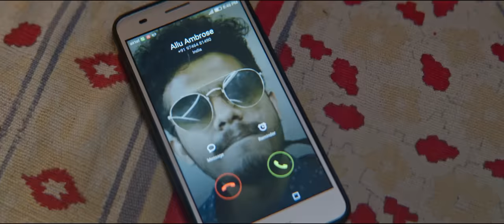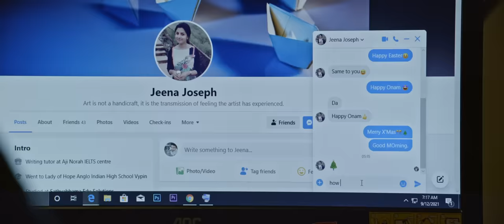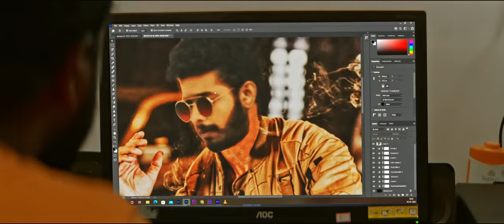Ottamundu Video Song | Visudha Mejo | Lijomol, Dinoy, Mathew Thomas | Jomon T John |Justin Varghese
"VISUDHA MEJO"
"വിശുദ്ധ മെജോ"
Directed by KIRAN ANTONY
Produced by VINOD SHORNUR, JOMON T JOHN, SHAMEER MUHAMMED
DOP : JOMON T JOHN
Story - Screen Play - Dialogues : DINOY PAULOSE
Editor : SHAMEER MUHAMMED
Music Composed Produced and Arranged by Justin Varghese
Lyrics by Suhail Koya
Sung by Vaikom Vijayalakshmi and Jassie Gift
Additional Vocals by Justin Varghese
Music Produced by Anoop Nirichan and Justin Varghese
Mixed by Mastered by Kiran Lal
Sound Design : SANKARAN A S, SIDHARTHAN
Sound Mixing : VISHNU SUJATHAN
Executive Producer : VINEETH SHORNUR
Costume : RAFI KANNADI PARAMBA
Make-up : SINOOP RAJ
Colorist : SHANMUGA PANDIAN M
Title Animation : SARATHVINU ident labs
Stills : VINEETH VENUGOPALAN
Designs : Yellowtooths